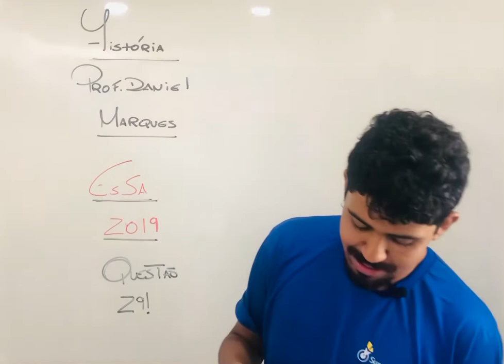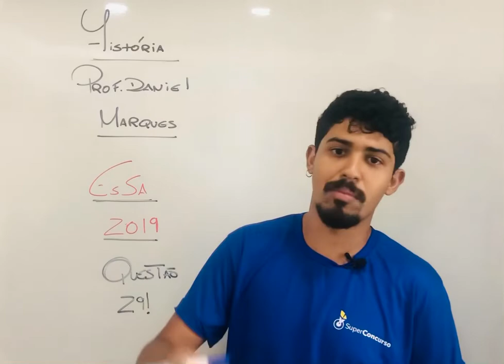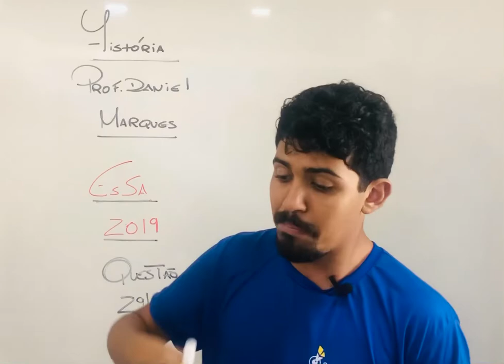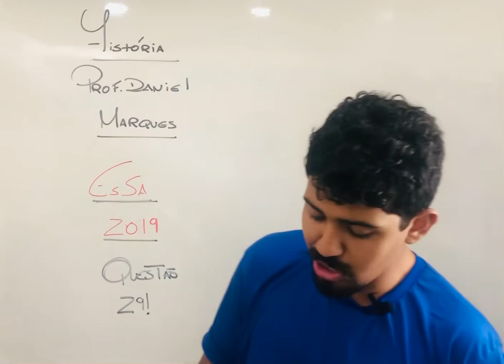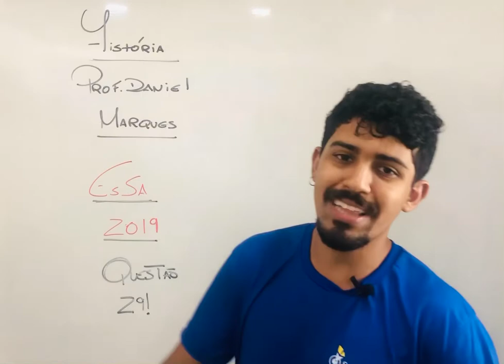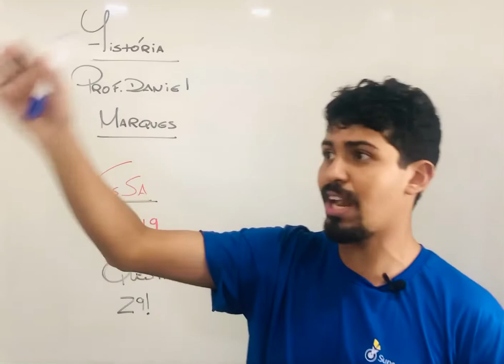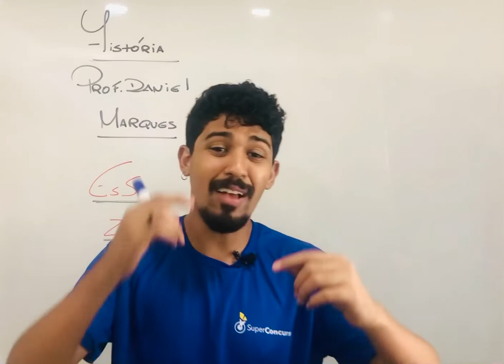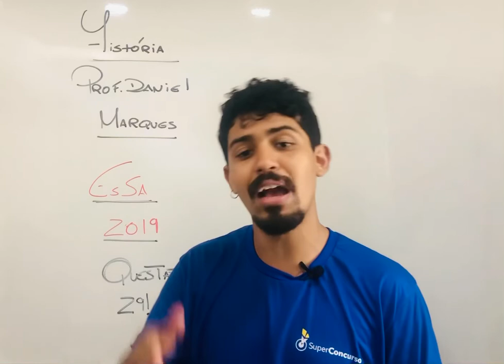RESOLUÇÃO ESA 2020 - QUESTÃO 29 - HISTÓRIA Prof. Daniel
clica aí 👇👇📚🎯